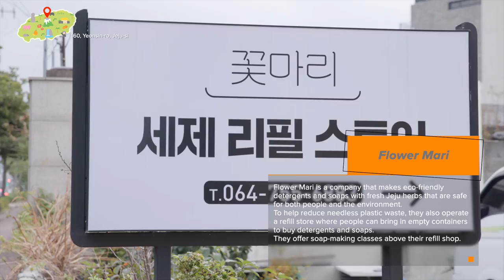[Jeju travel] Make cosmetics for couples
In Jeju, many cosmetics and perfume classes use natural ingredients, and you can choose from an array of different classes. In this video, we went to make candles and perfumes. So why don’t you join us?

Places mentioned:

Elly Candle
📍28-1, Hangmong-ro, Aewol-eup, Jeju-si

FORSCENT Aewol
📍724, Aewolhaean-ro, Aewol-eup, Jeju-si

Flower Mari
📍160, Yeonsin-ro, Jeju-si